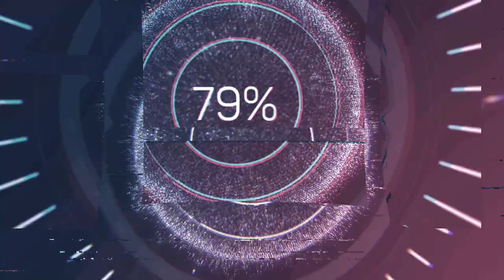War es Gut.....Nein Rocket League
GaminG